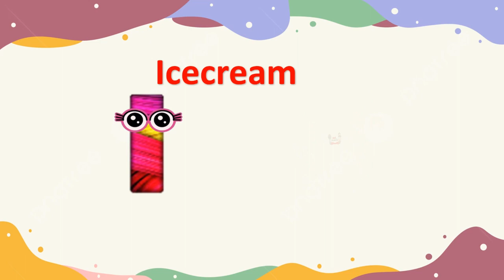ABCD songs for kidsPreschool Learning Videos for Kids/ABC Songs For Kids | Nursery Rhymes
Hello guys,
so here we r with a new YouTube video in which u can learn A B C D song  with us.

A for Apple, b for ball, c for cat, alphabets, A to Z,a b c d,a b c d song, phonics, phonics song,
please share your love and support to my channel
follow‎@tinybuddies2022